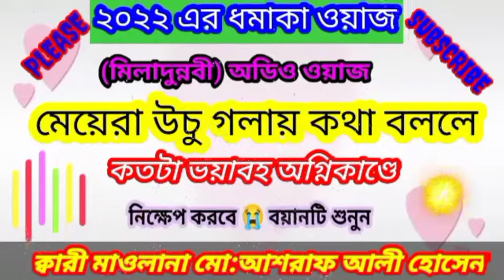মেয়েদের নিয়ে নতুন বয়ান || Meyeder Niye Alochona || Bangla Waz || Moulana Asraf Ali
মেয়েদের নিয়ে নতুন বয়ান || Meyeder Niye Alochona || Bangla Waz || Md Asraf Ali

দয়া করে কেউ ভিডিও কপি করবেন না.. !

যে কোন ইসলামিক ভিডিও রেকর্ড করার জন্য যোগাযোগ করুন..মোবাইল!! (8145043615)

My Channel Also Uploading... By.

Islamic Sunni Video/Sunni Akida Video/
Jolsha Waz/Audio Waz/Video Waz/
Bangla Gojol/Bangla Naat/San/Naat Sharif/Urdu Gojol/High Quality Audio Video Gojol/
Islamic Mahfil Song/Islamic Song/Azan/Miladunnabi Waz/Bangla Waz/Urdu Naat

🕋💯✔️আমার চ্যালেনে সুন্নি আকিদার ওয়াজ     গজল, নাত,সান,জলসা আপলোড করে থাকি ।।

⏯️Video is for Educational Purpose onli, Copyright Disclaimer Under Section 107 of the Copyright Act,1976 allowance is made for "fair use for purposes such as Cristian, comment,news reporting, teaching scholarship, and research,fair use is a use permitted by Copyright statute that might otherwise be infringing.Non-profit, educational or personal use tips the balance is favor of fair us. ||